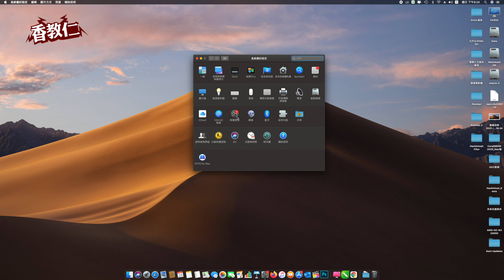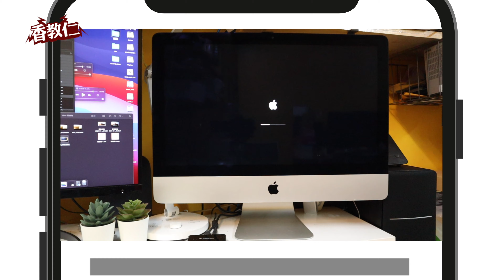See you again 賈伯斯｜2017 iMac 21.5吋開機聲『咚』回來了｜快點更新你的電腦（CC字幕請記得開）【香教仁】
See you again 賈伯斯｜2017 iMac  21.5吋開機聲『咚』回來了｜快點更新你的電腦【香教仁】

最近想說自己的2017 iMac 21.5吋
蠻久時間沒有開機和系統安全更新
由於這一台的效能真的不能和我手上黑蘋果機比
雖然說我已經把它升級到Intel i7 7700和外加32GB記憶體
效能真的也沒有提升多少所以我目前還是把他停留在
macOS 10.14.6 Mojave系統來支援32位元軟體
可是今天系統安全更新後
重開機我既然聽到賈伯斯時代Mac電腦才有的開機聲『咚』
沒錯～你沒聽錯！他真的又回來了！